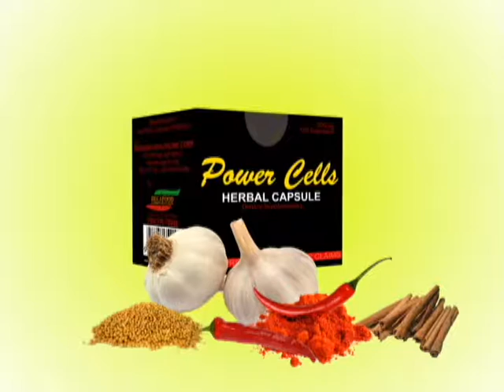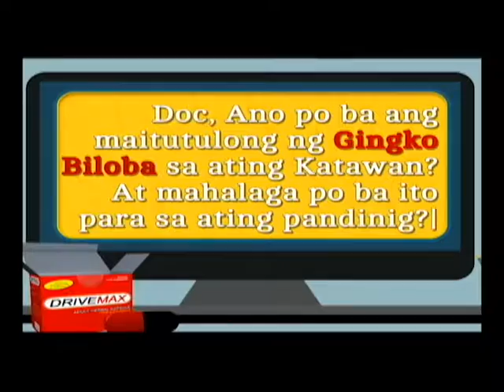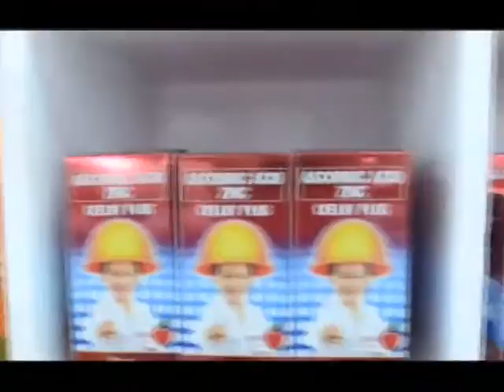DI PWEDE YAN EPISODE NOVEMBER 17, 2016